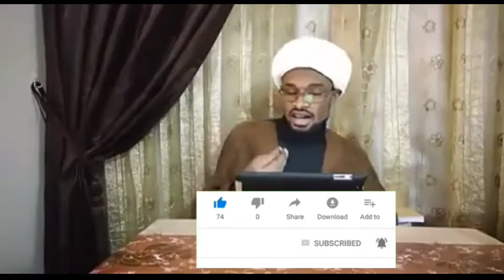Abinda Aka Aikatama 'Yar Manzon Allah(s) Bayan Wafatin Babbanta Manzon Allah(s)